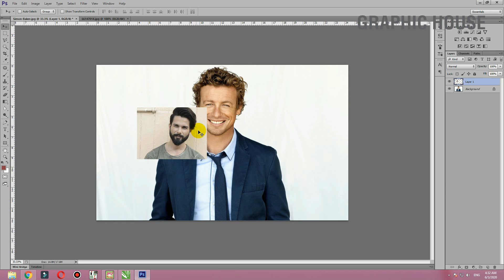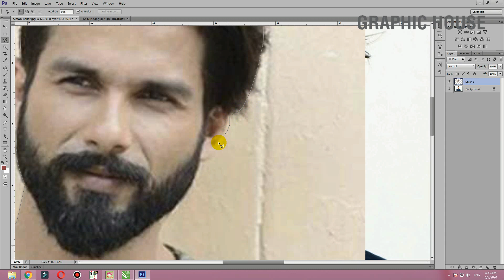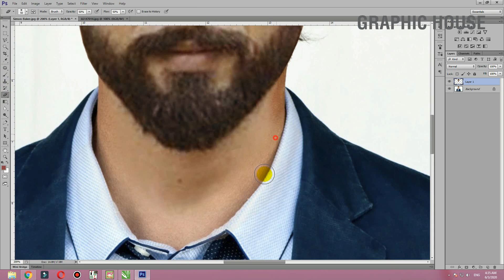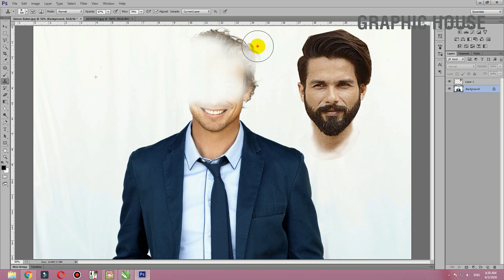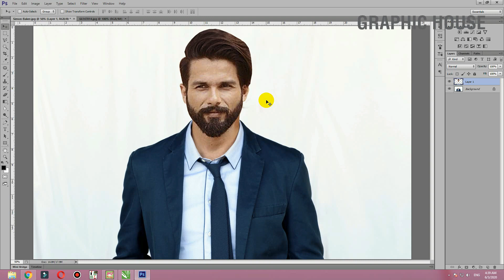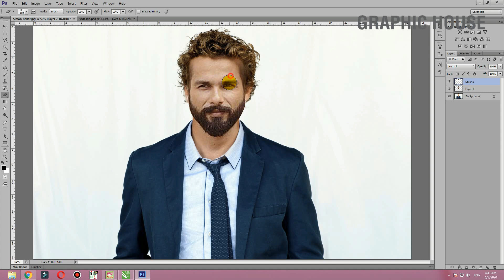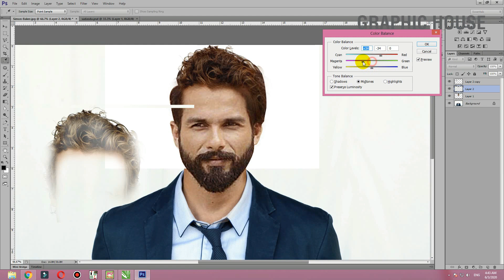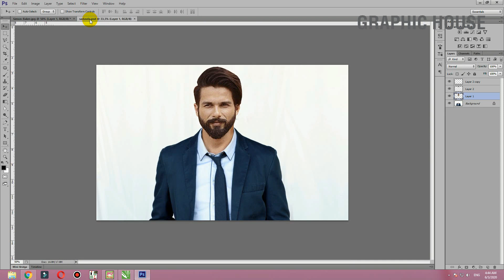How to Face Change in Adobe Photoshop || Urdu | हिंदी|| Graphic House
In this video tutorial ,i will show some best tips about logo design in
CorelDraw x7 .